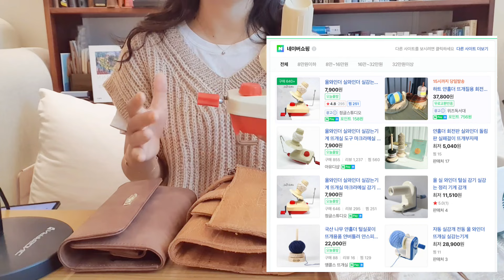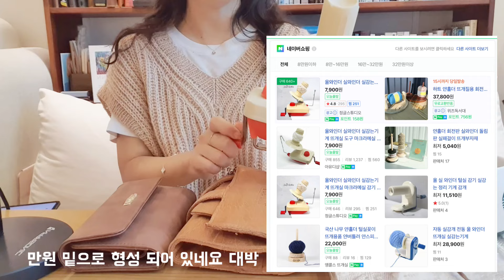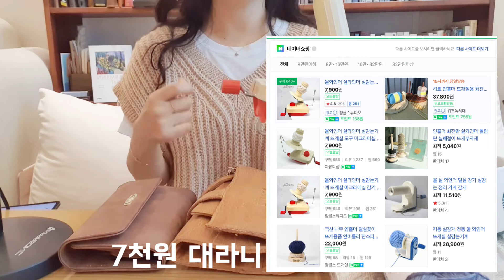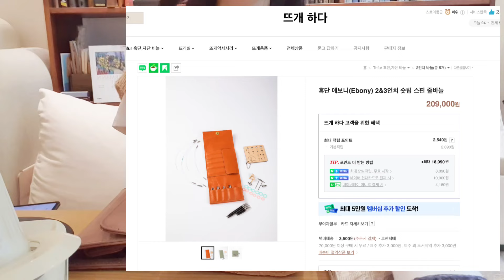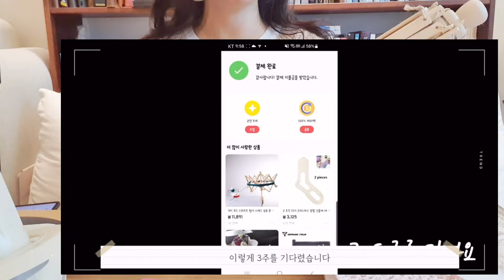뜨개를 하다 문득, 이거 너무 잘산거 같아 했던 잘산템, 뽕뽑템 5가지